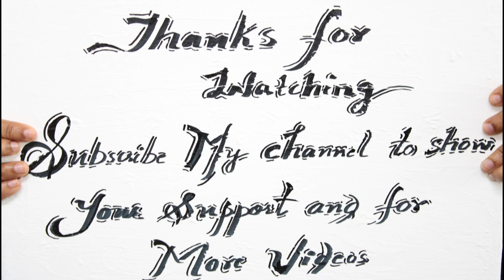Koi Fish In The Pond Acrylic Painting With Balloon Smash | Easy & Simple #26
Today I have done an easy acrylic painting of a koi fish with balloon smash. You can also try this simple painting idea.